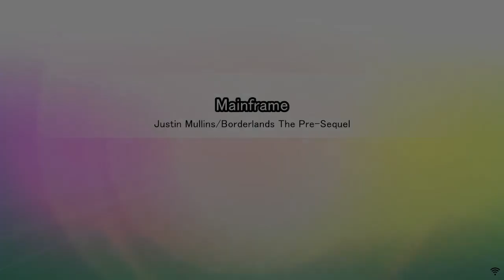【OpenTaiko】Custom Chart: Mainframe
(Taiko April Fools 2023 song 2)
Always remember to maintain a good looking Mainframe

This song has 4 difficulty levels:
Extreme (おに): 7☆
Hard (難しい): 5☆(?)
Normal (ふつう): 5☆
Easy (かんたん): 2☆(?)

For my other social media platforms and my art portfolio/commission info (SOON ™️), visit my Carrd